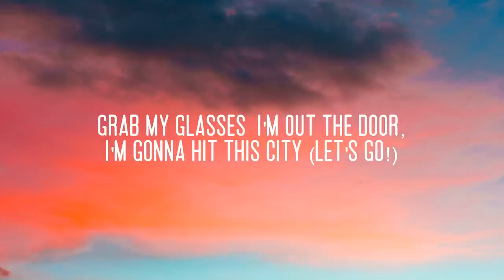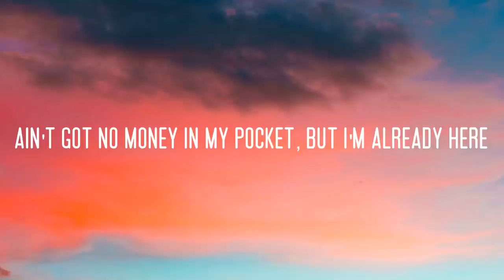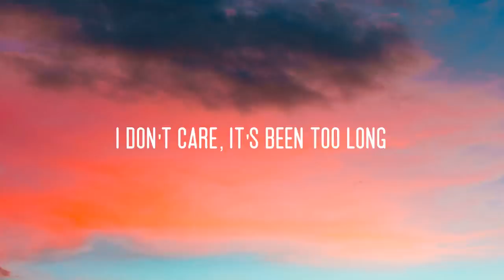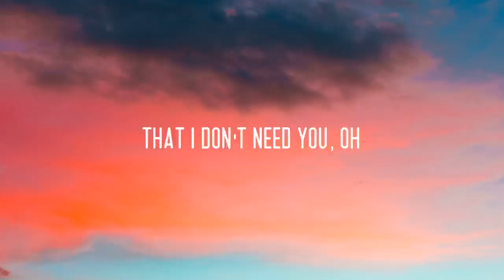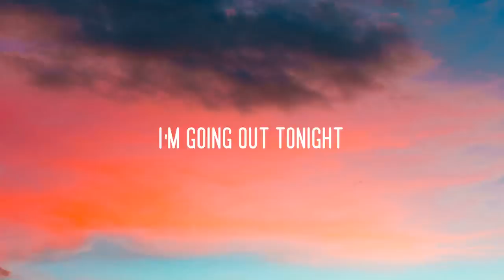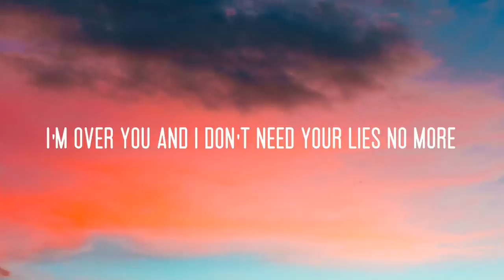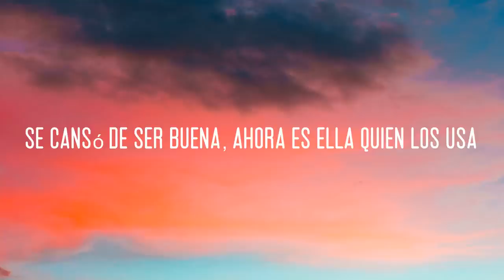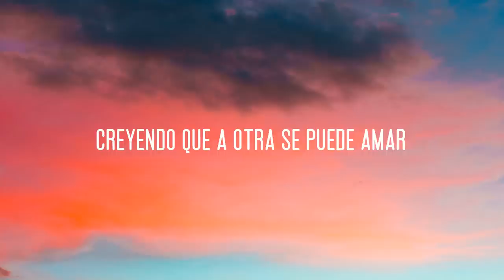Kesha - TiK ToK (Lyrics), Camila Cabello, Mabel......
🎤 Lyrics: Kesha - TiK ToK

[Chorus]
[Bridge]
You got that sound, yeah, you got me